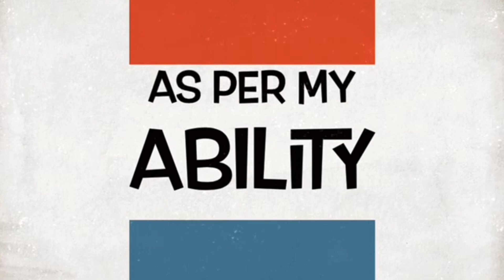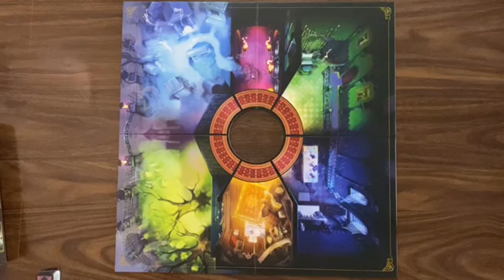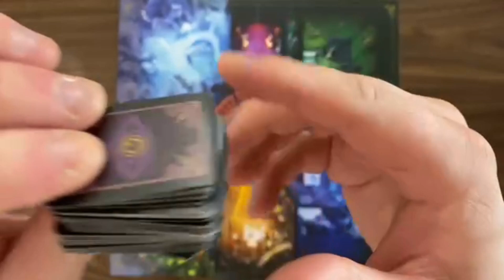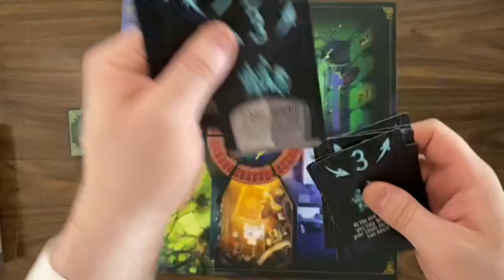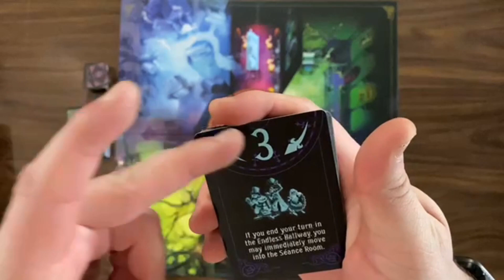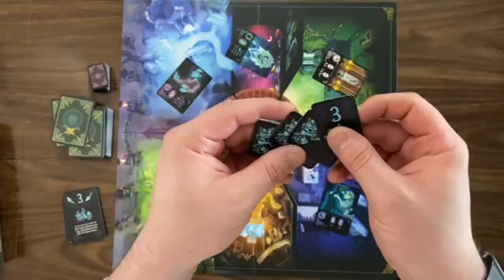Prospero Hall: The Haunted Mansion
In this video, I discuss Prospero Hall's competitive game entitled, The Haunted Mansion: Call of the Spirits.

Instagram: As Per My Ability
Facebook Page: As Per My Ability